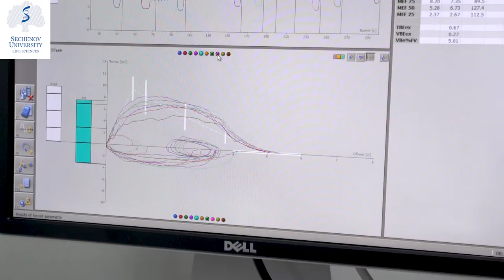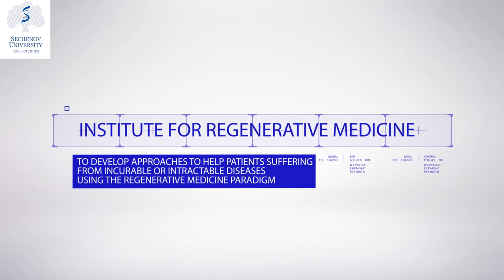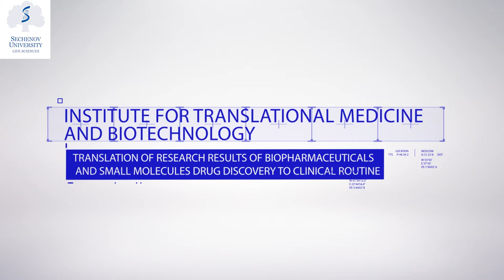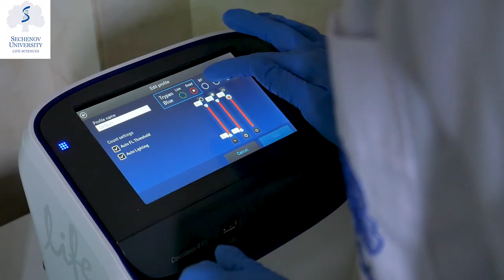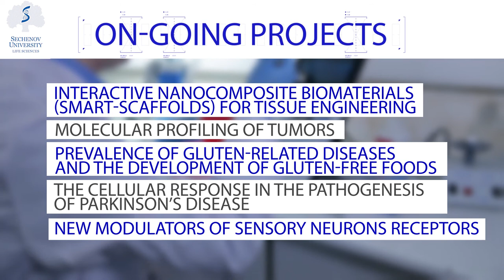Sechenov University Research Institutes